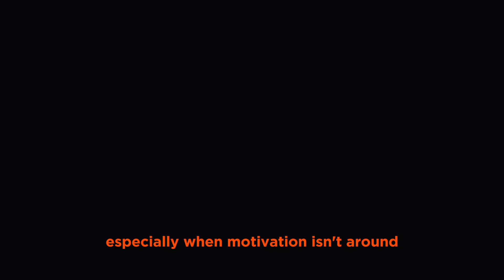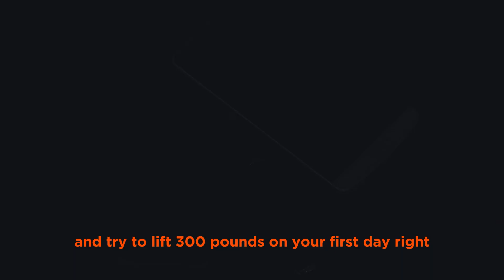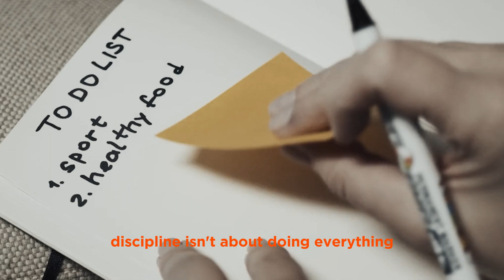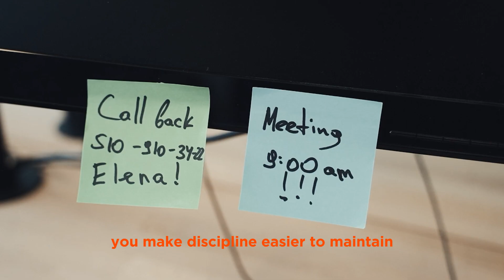How to Build Discipline: The Ultimate Guide to Self Control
Discipline is the foundation for any real success. In this episode of The Art of Self Transformation, we break down powerful steps to develop discipline in a way that's practical, sustainable, and impactful. Learn why discipline matters more than motivation, how to build momentum through small actions, and how prioritising focus and delaying gratification can completely reshape your path to success.

Whether you're aiming to improve your career, health, or personal goals, this guide to discipline will provide you with the tools you need to stay on track and unlock your true potential.